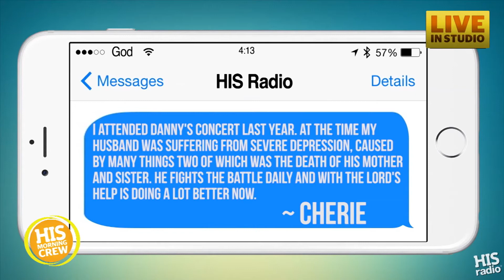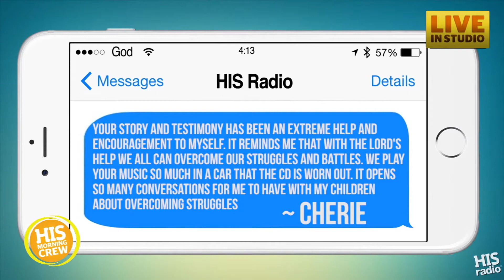Danny Gokey Understands Depression, Helps Others Through Music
Check out the HIS Radio app in the Apple App Store or on Google Play